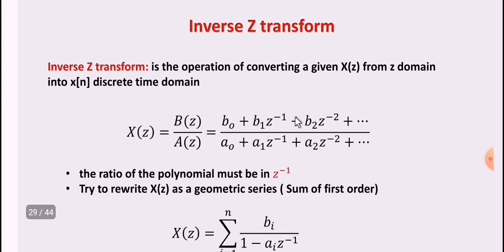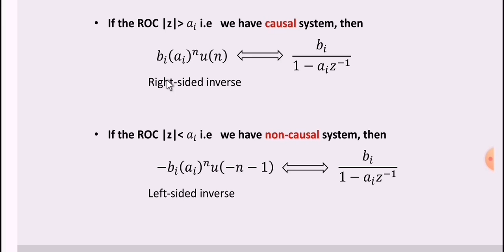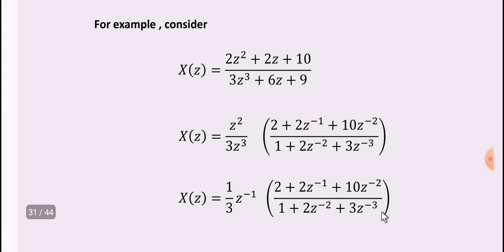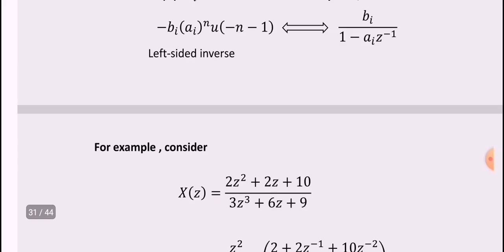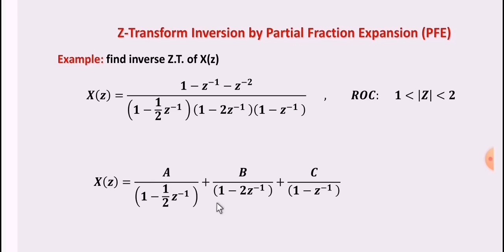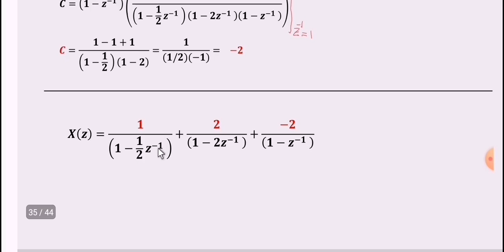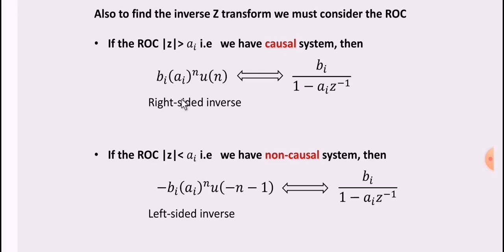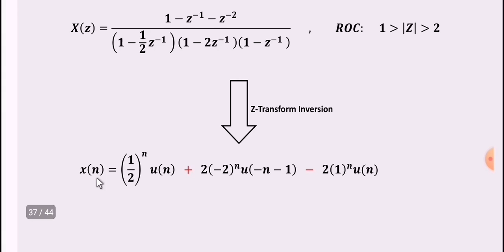Inverse Z transform part 1 - partial fraction expansion